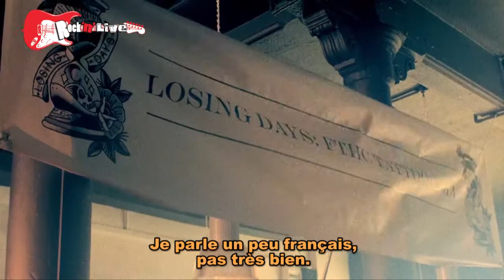Frank Turner on Rock'n'Live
Nous avons rencontré Frank Turner à l'occasion de son passage au Divan du Monde ( Paris) en septembre dernier. Nous avons filmé un morceau acoustique (si vous l'avez manqué, c'est et nous avons discuté avec lui de ses passages à Paris, de son pire concert ou encore de ses tatouages.

We met Frank Turner at Le Divan du Monde (Paris) last september. If you missed his acoustic session, you could watch it We talked about his souvenirs of France, his worst gig and his numerous tattoos.